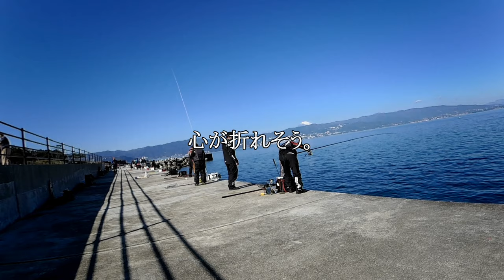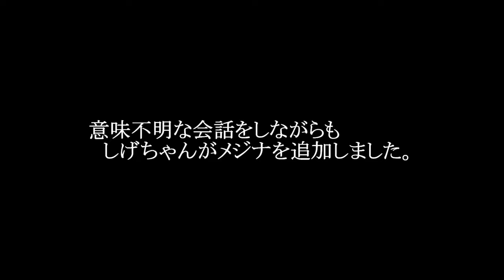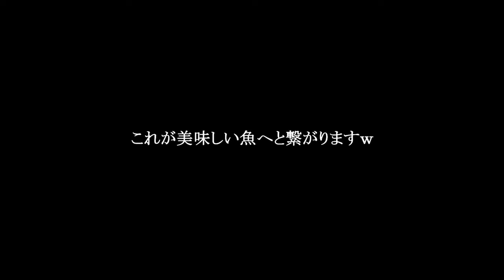【初島釣り】 メジナ を狙うもまだまだ夏の海でしたｗ【2021年11月中旬】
海面には タカベ じゅうたんが敷かれ、その下に見える メジナ には完全無視された今回の釣行(汗)
仲間達と楽しい時間を過ごせた事が救いでしたw

それにしても メジナ は何を思いながらコマセを拾い、何を感じて付け餌をスルーするのか!?

こんな不思議が メジナ 釣りを熱く面白くさせてるのでしょうね。

当日同行した仲間の動画はコチラです。

釣武者 (つりむしゃ) Musha(むしゃ) ハンドタオル

釣武者 (つりむしゃ) スクラムフェイスMusha 5本切り デジタルプリント

釣武者 Wフェイス3Dロゴキャップ メッシュブラック

【使用音源】
DOVA-SYNDROME